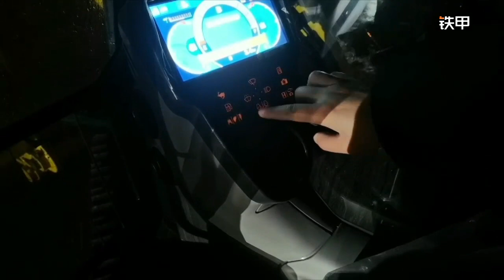香港挖泥機：美女評論測:住友SH360HD-6挖泥機